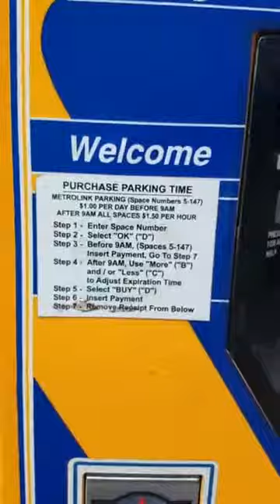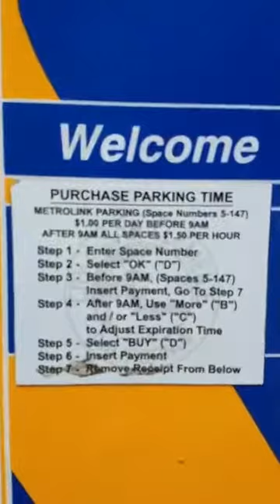Slyde Handboards San Clemente Live Spot Check for 1st California Competition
In this episode Slyde Handboards walks you thru a classic California bodysurf break called North Beach, in San Clemente CA.

This beach will be home to the 1st ever handboarding competition to take place on the mainland.  The competition is Saturday June 24th 2017 and is a fun family friendly event like no other.

North beach offers a fun beach break, great parking, restaurants and transportation close by, and rest rooms & a play ground with in steps of an awesome surf.